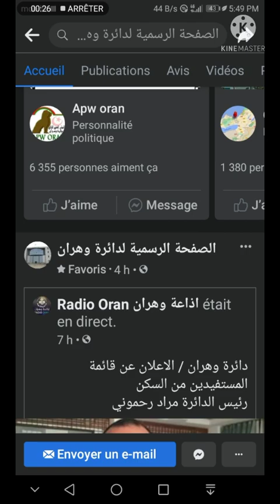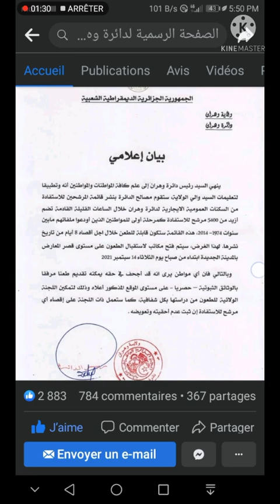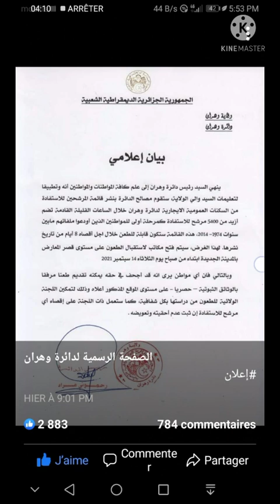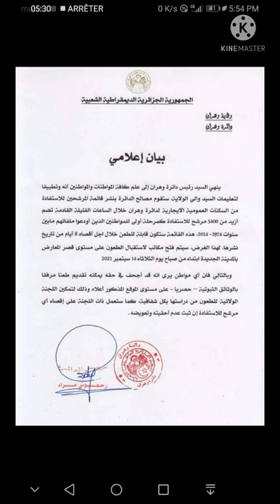عاجل عاجل : وأخيراً يأتي الفرج | الإفراج عن قائمة المستفيدين من السكن بالتنقيط في ولاية وهران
عاجل وأخيراً يأتي الفرج :الإفراج عن قائمة المستفيدين من السكن بالتنقيط في ولاية وهران
ملفات التنقيط او السوسيال خاص بطلب السكن الاجتماعي عبر ملفات التنقيط في ولاية وهران
سيتم الإفراج او الإعلان عن قائمة المستفيدين من السكن بالتنقيط في ولاية وهران.